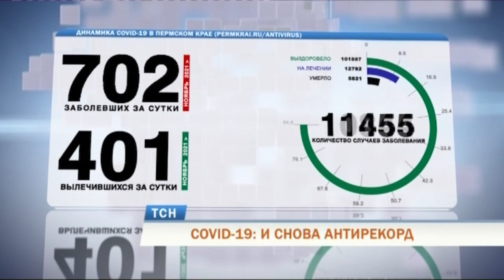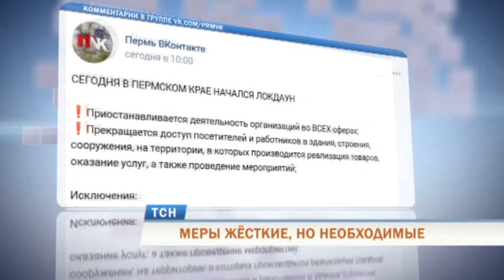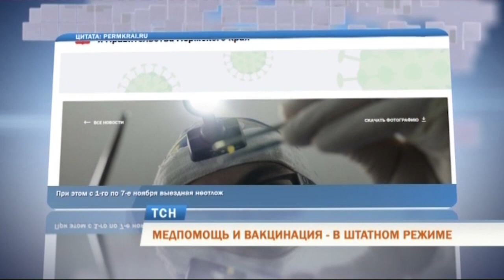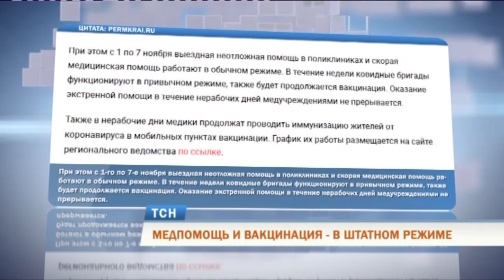Телевизионная служба новостей (1 ноября)